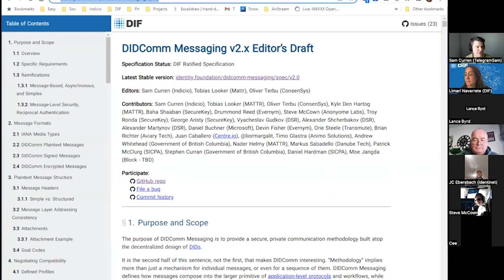DIDComm "Ask Me Anything" with Sam Curren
For the first in our series of "Ask me Anything" sessions we were joined by Sam Curren (Indicio) the co-chair of the DIDComm Working Group at the Decentralized Identity Foundation. Sam answered a series of detailed questions on DIDComm that will quickly bring you up to speed.